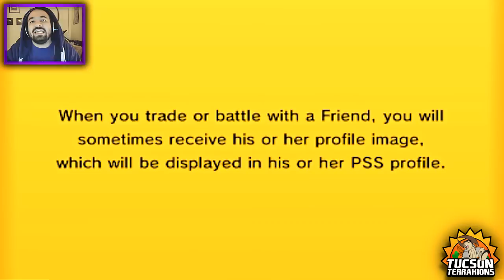Pokémon ORAS LIVE Wi-Fi Battle [UCLC W5] Tucson Terrakions vs Toronto Togekiss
WHAT'S GOOD YOUTUBE?! Watup. Today we're taking on our fifth opponent, the Toronto Togekiss, in the Off-Season Little Cup League of the United Championship League (UCL). More info about the UCL will be linked below and make sure you follow the UCL Twitter for all news, updates, trades & more! :D

FOLLOW UCL ON TWITTER!!